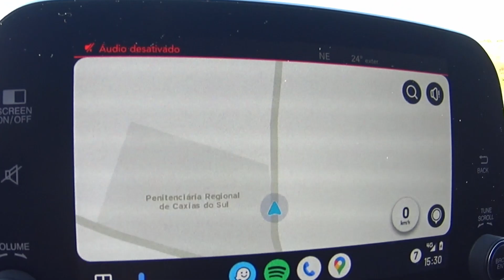ROTINA DE TRABALHO COMO MOTORISTA - DIA A DIA COMO MOTORISTA PARTICULAR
Hoje tive muita sorte, pois consegui encaixar 3 viagens como motorista particular, daqui é lindo sai um entra outro cliente .

 Começamos o atendimento em Canela com destino em Caxias do Sul, no meio do caminho a cliente ligou agendando para  no período da tarde levar ela no Penitenciaria do Apanhador em CX, e no final consegui  no aeroporto uma para Garibaldi.

lindo kkkkkkk